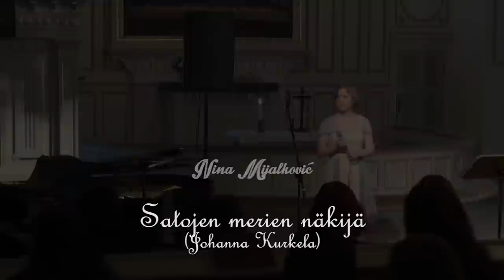Nina Mijalković - Satojen merien näkijä (10.07.2014)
Nina Mijalković performing "Satojen merien näkijä" (Johanna Kurkela)
Musician - Plamen Dimov